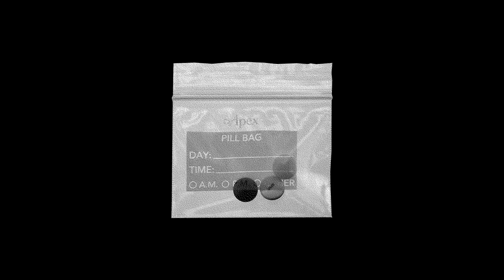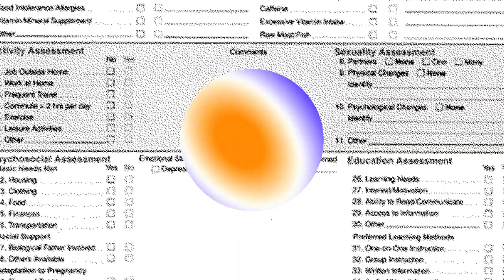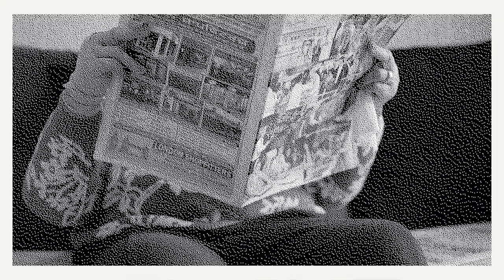Blago - Budućnost skrbi